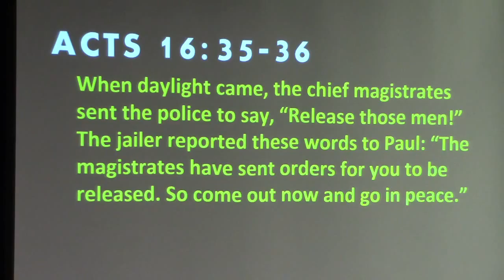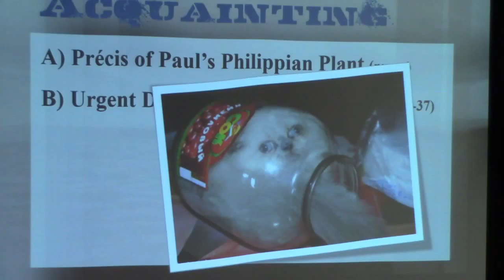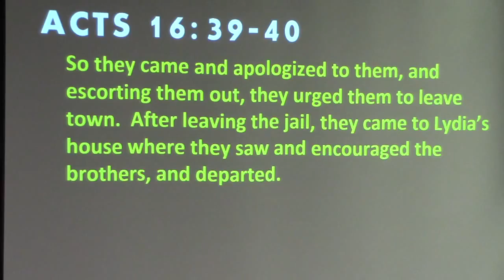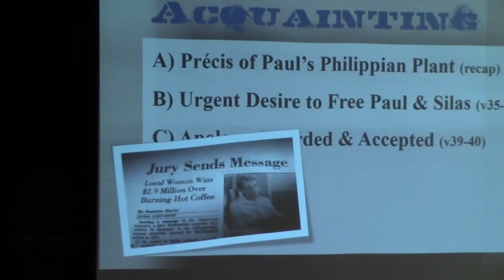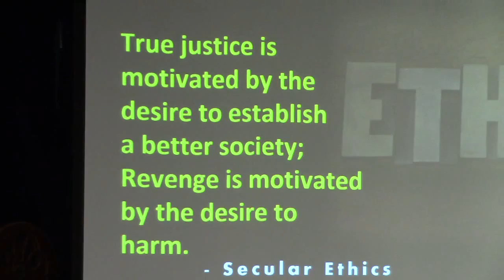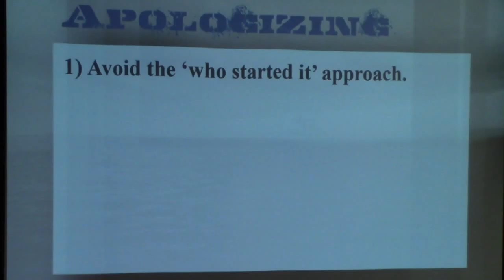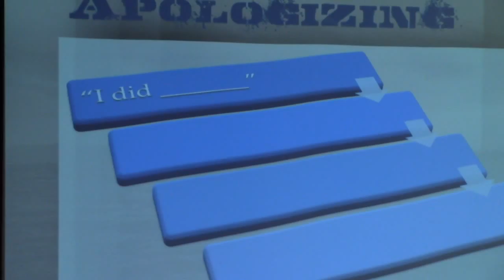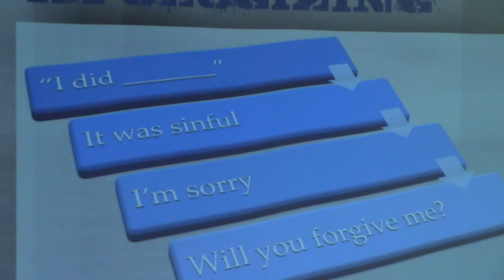Apologizing - Acts 16:15-25 - Peter, Paul, & Esther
The magistrates wanted Paul and Silas to be let go but Paul demanded an apology because he was a Roman citizen. They had arrested and beat him without a trial which was illegal to do to a Roman citizen. The magistrates came and apologized to Paul and asked him to leave town. After encouraging the new church in Philippi, Paul and Silas left.